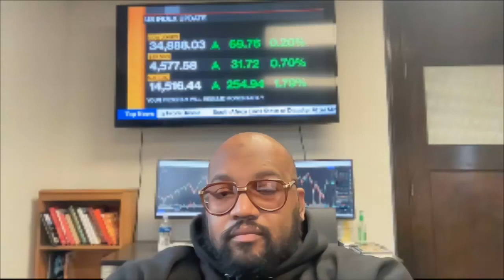We're here to thrive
A three-phase approach to increasing wealth in our community.